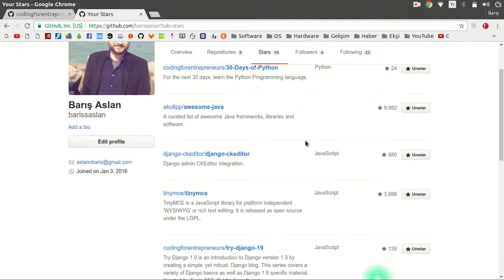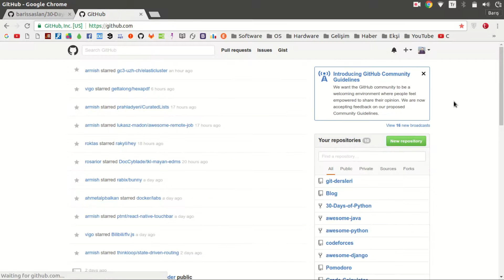Git Dersleri - 20 - GitHub Watch, Star ve Fork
GitHub'da watch star ve fork ne işe yarar? nasıl kullanılır?